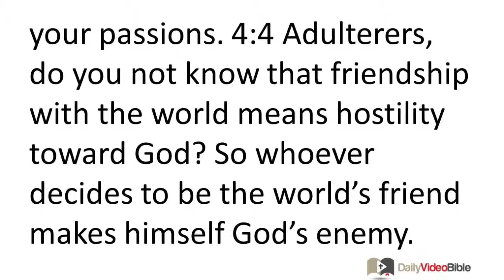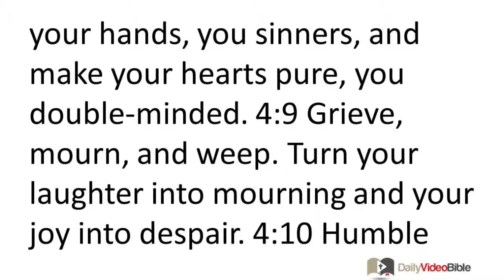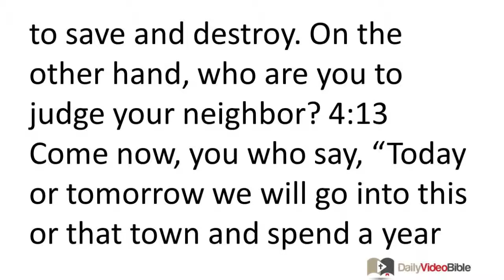October 25 James 4 New Testament for the Daily Video Bible DVB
James 4:1-17 - Passions and Pride
 4:1 Where do the conflicts and where do the quarrels among you come from? Is it not from this, from your passions that battle inside you? 4:2 You desire and you do not have; you murder and envy and you cannot obtain; you quarrel and fight. You do not have because you do not ask; 4:3 you ask and do not receive because you ask wrongly, so you can spend it on your passions.
 4:4 Adulterers, do you not know that friendship with the world means hostility toward God? So whoever decides to be the world's friend makes himself God's enemy. 4:5 Or do you think the scripture means nothing when it says, "The spirit that God caused to live within us has an envious yearning"? 4:6 But he gives greater grace. Therefore it says, "God opposes the proud, but he gives grace to the humble." 4:7 So submit to God. But resist the devil and he will flee from you. 4:8 Draw near to God and he will draw near to you. Cleanse your hands, you sinners, and make your hearts pure, you double-minded. 4:9 Grieve, mourn, and weep. Turn your laughter into mourning and your joy into despair. 4:10 Humble yourselves before the Lord and he will exalt you.
 4:11 Do not speak against one another, brothers and sisters. He who speaks against a fellow believer or judges a fellow believer speaks against the law and judges the law. But if you judge the law, you are not a doer of the law but its judge. 4:12 But there is only one who is lawgiver and judge -- the one who is able to save and destroy. On the other hand, who are you to judge your neighbor?
 4:13 Come now, you who say, "Today or tomorrow we will go into this or that town and spend a year there and do business and make a profit." 4:14 You do not know about tomorrow. What is your life like? For you are a puff of smoke that appears for a short time and then vanishes. 4:15 You ought to say instead, "If the Lord is willing, then we will live and do this or that." 4:16 But as it is, you boast in your arrogance. All such boasting is evil. 4:17 So whoever knows what is good to do and does not do it is guilty of sin.